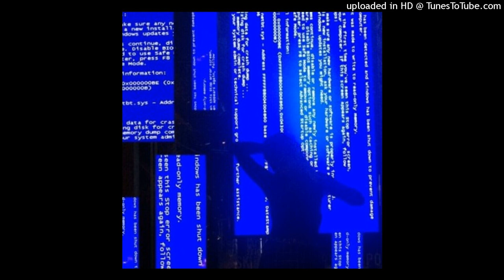ICYTWAT TYPE BEAT - ROBOCTICDRUGZ (PROD.SLUTHOT)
(TAGS IGNORE)

Ken Car$on type beat
Free maisonvendetta type beat
Free hyperpop type beat
Drake type beat
free beat
WLR Type Beat 2021
Tay-K siddhi type beat
Gunna Type Beat 2021
futsal shuffle type beat 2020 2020 lil uzi eternal atake xxtentacion type beat lil peep type beat pierre bourne type beat ThouxanbanFauni type beat Famous Dex type beat 2020 Polo Boy Shawty type beat Eternal Atake @MEH Wiz Khalifa type beat Drake type beat Future type beat
type beat free beat Free playboi carti type beat Young Thug type beat Pierre Bourne Type Bear Trippie Redd Type Beat Lil Mosey Type Beat Tay-K  YBN Nahmir TNT Tez Comethazine Ohhtrapstar
vlone ko6ain ,dsavage, warhol.ss, brentrambo, terrance escobar, 2016 type beat , lil yatchy, lil boat,qc,2021Kanye Donda